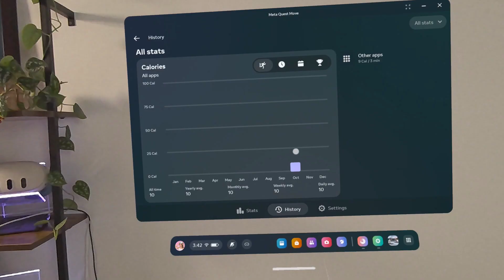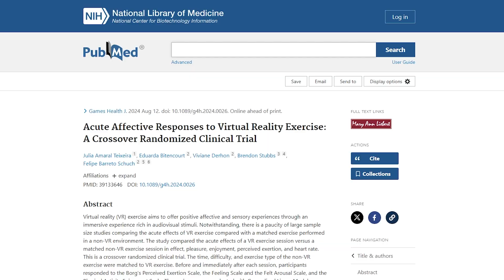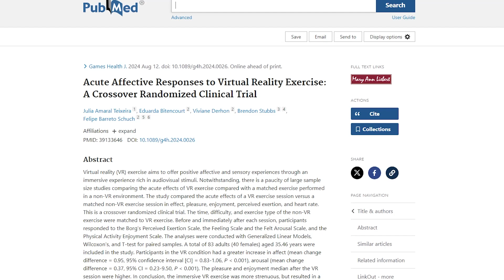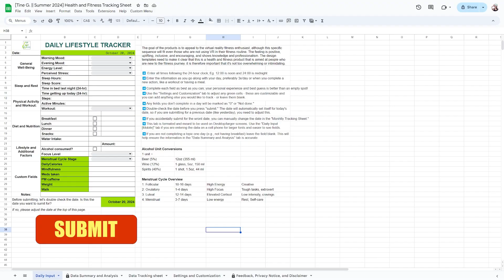5 SIMPLE STEPS to get Fit with VR by 2025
Science-backed tools, tips, and insights to accelerate your VR fitness journey

*Thank you to Meta and the Quest Creator Program for gifting me the hardware used in this video*

5 SIMPLE STEPS to get Fit with VR by 2025

😎 ACCESSORIES AND TOOLS I USE 😎